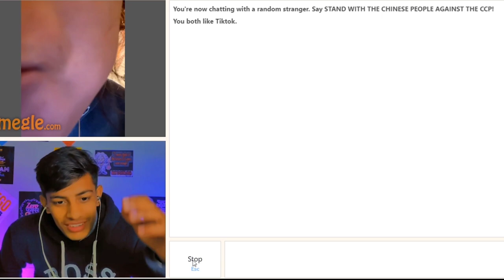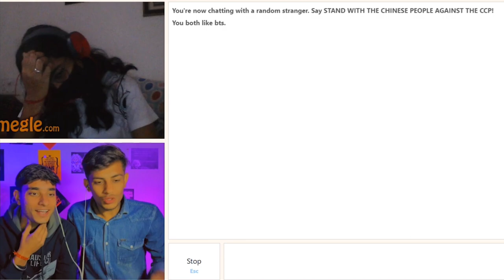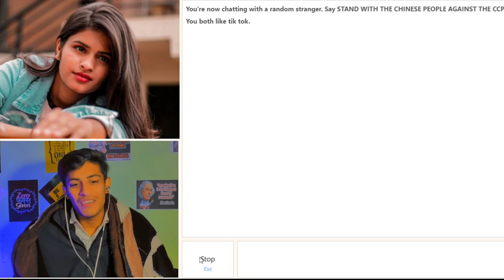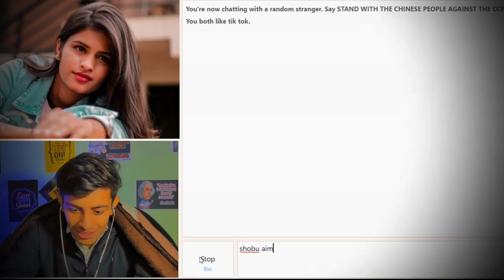I FOUND PAKISTANI GIRLFRIEND ON OMEGLE 💜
I found Pakistani Gf ON OMEGLE
Randomly found Pakistani girl
Pakistani girlfriend on Omegle

SHIVAM & ANUPAM

@Shobu aimless

THANKS

omegle india
indian on omegle
indian omegle
omegle
omegle funny moments
omegle trolling
omegle indian
omegle funny
found my love on omegle
omegle fun
adarshuc
omegle
omegle funny
funny omegle
funny omegle moments
indian omegle
indian boy russian girlfriend omegle
omegle flirting
picking up girls on omegle
omegle india
omegle
omegle funny
omegle prank
omegle funny moments
hot girls
omegle hot
omegal hot girl
omegle video
omegle app
omegle funny video
mra op
omegle videos youtube
omegle videos
omegle live
omegle india
carryminati omegle
adarsh singh
indian on omegle
funny omegle
omegle indian
omagle
adarshuc
omegel
omegle sexy
adarsh uc
hot omegle
omegle girl
omegle girls
adarsh Singh
indian omegle
omgle
omegle trolling
omegle fun
ramesh maity
nimish kapoor
omegle singing
omegle roasting
omegel